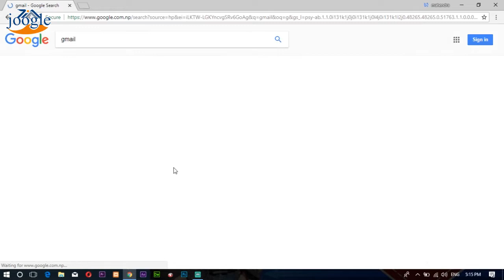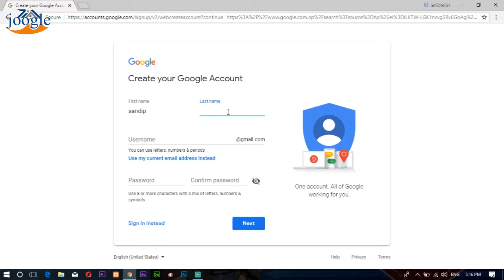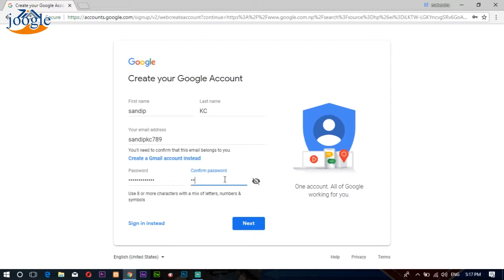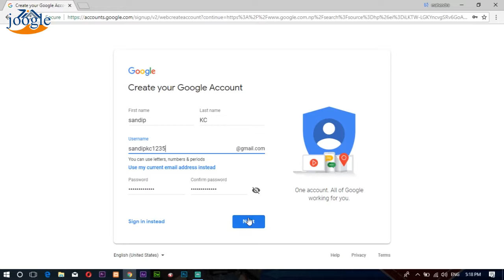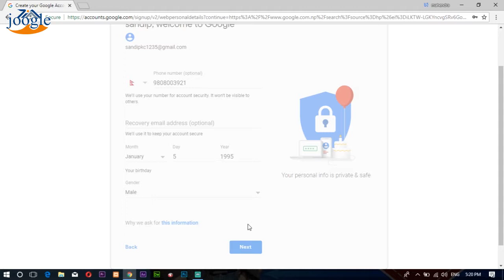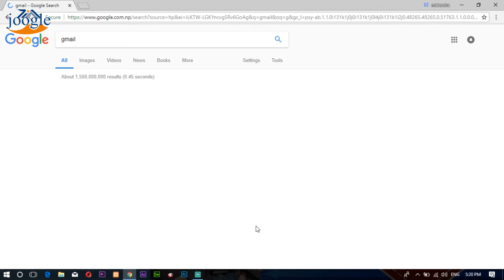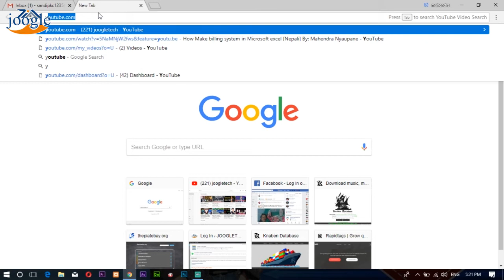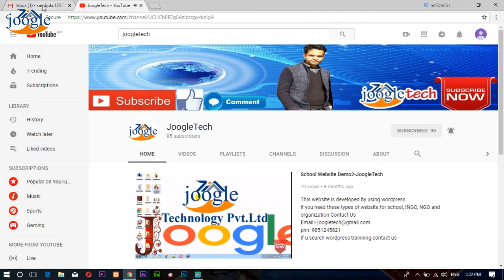How To Create a Gmail Email Account || Nepali|| By Mahendra Nyaupane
How To Create a Gmail Email Account || Nepali|| By Mahendra Nyaupane & joogletech